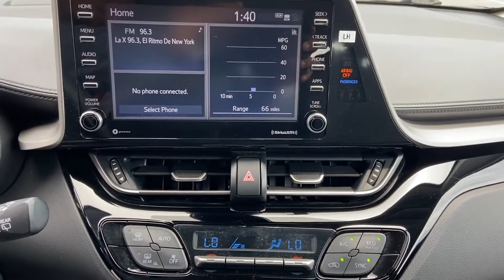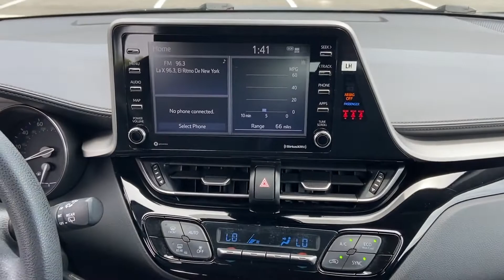Used 2020 Toyota C-HR LE NMTKHMBX2LR112849 Huntington Station, Melville, Commack, Huntington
2020 Toyota C-HR LE NMTKHMBX2LR112849 Video

This 2020 Toyota C-HR LE NMTKHMBX2LR112849 is full of phenomenal features such as: